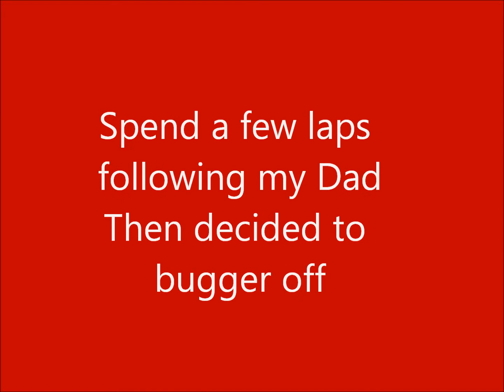Rockingham No Limits 2nd August 2014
WRONG DATE ON VIDEO, it was 2/8/14.
Inters group at Rockingham with No Limits